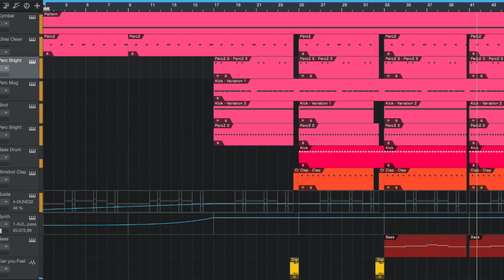Demo: Intro v2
1 day improvements